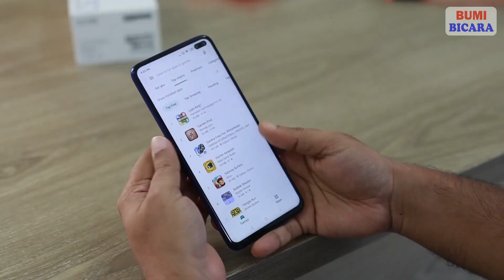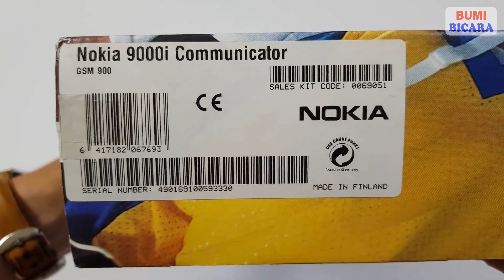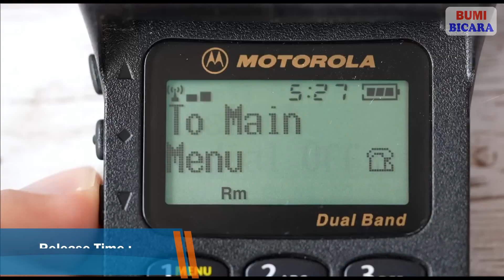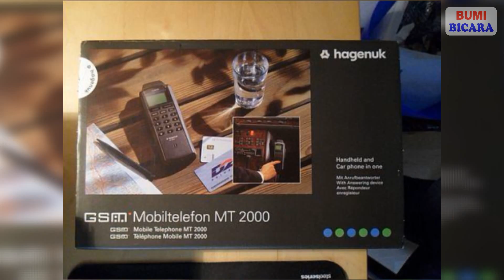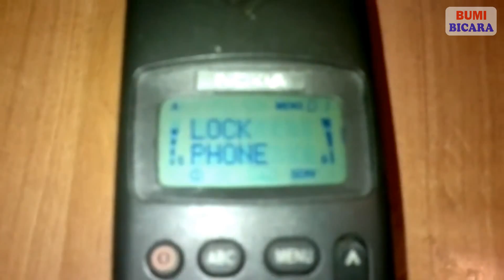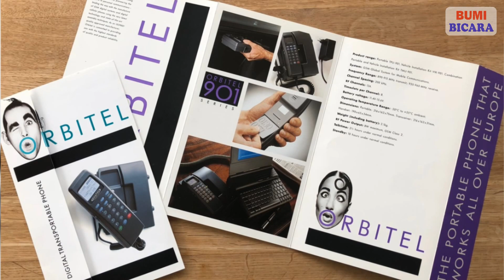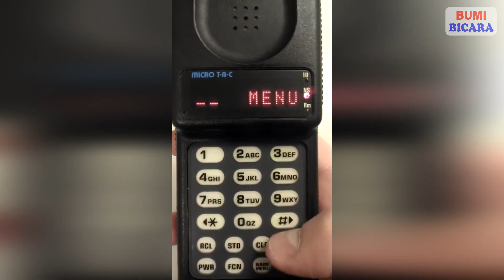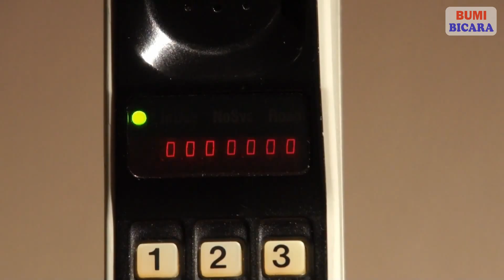10 Handphone Tertua di Dunia. Yang Mana Saja yang Pernah Anda Miliki?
Perkembangan seluler dan ponsel dimulai pada awal 1900an ketika perusahaan telepon mulai menyelidiki teknologi nirkabel.

Butuh beberapa dekade untuk membuat semua komponen yang dibutuhkan  agar menjadi sebuah handphone yang bisa berfungsi.  Setelah itu, teknologi ponsel semakin berkembang pesat, hingga menghasilkan smartphone super canggih, seperti yang kita gunakan saat ini.

Beberapa ponsel tertua tentu saja memiliki pengaruh yang sangat signifikan terhadap produksi ponsel beberapa dekade setelahnya.
Di Video Kali ini, Kami akan membahas mengenai 10 Handphone Tertua atau yang Pertama kali diciptakan di dunia ini.  Jangan lupa untuk menyaksikan videonya sampai selesai ya, Teman-teman... !

Terimakasih telah menyaksikan video ini.